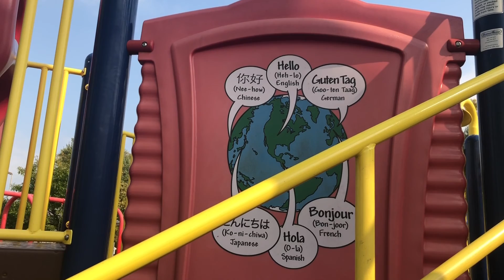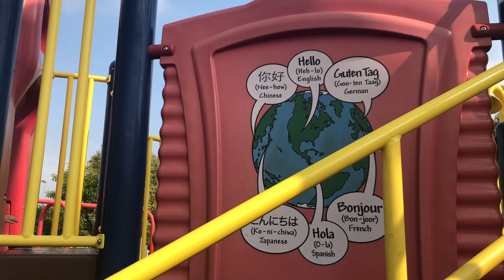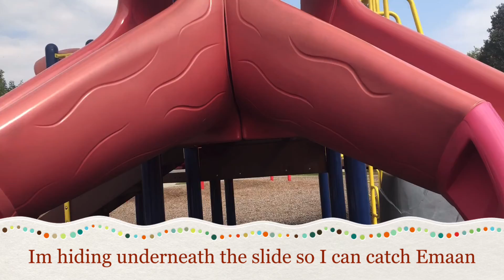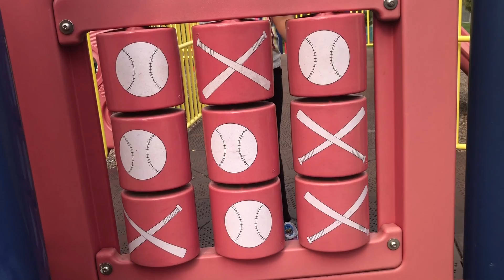KIDS PARK FUN | PLAYGROUND ACTIVITY